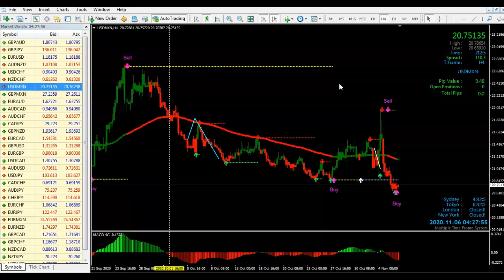Multiple Time Frame System Forex Trading J Flores Mid week review